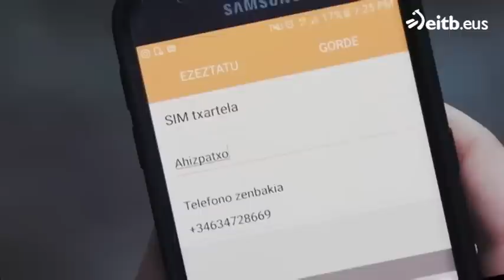Go!azen: 'Noiz itzuliko zara'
Beste eztabaida bat izan dute 'Go!azen' telesailean Haizeak eta Elenek eta lur jota gelditu dira biak ala biak. Hesian taldearen "Noiz itzuliko zara" abestia kantatu dute bakoitzak bere aldetik. Telesailaren atal guztiak, heme ikusgai